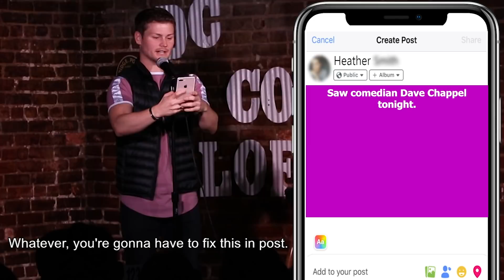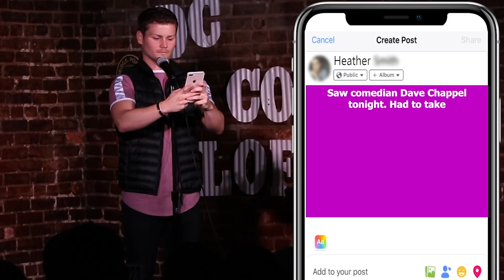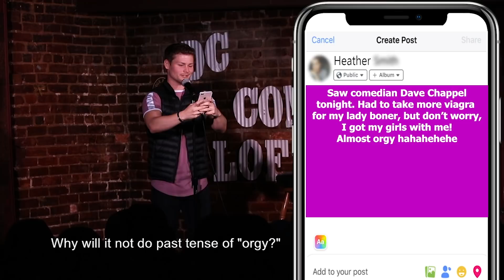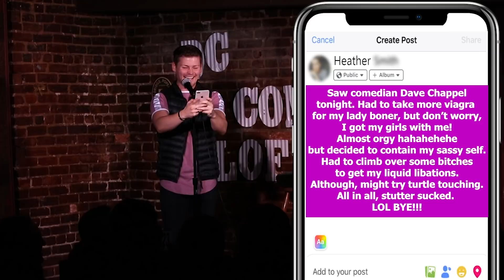Caught Lady Posting On Facebook During Show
If you're on Facebook during my show, then I'm on your Facebook during my show.

Drew Lynch is a comedian with a stutter and this is his dog with a name that's Stella.

An audience member was on Facebook during my set, so I took her phone and wrote her status for her.

If you like what we do here and want to help support this channel, please consider becoming a patron To thank you for your support, you will have access to exclusive content such as behind the scenes footage, bloopers, live Q&A's, and more.

You can also help support this channel by contributing subtitles to our videos!  (On the video where you'd like to add subtitles, click on the "settings" gear near where the CC button is. Select "Subtitles" then select "Add Subtitles / CC")

Not everyone has the time to contribute subtitles, but if you're a fan of what we do hitting "like" and "subscribe," following us on social media, and sharing our videos are all great ways to contribute to this channel and help us keep growing so we can keep making great content.

Mailing Address:
14900 Magnolia Blvd

A super cute guy with his average-looking dog.

Stand up comedian Drew Lynch from America's Got Talent and his service dog Stella vlog about stories from their day to day life. He has a stutter, she has captions.
Join us for new episodes of Dog Vlog every Monday and Thursday, and our animated comedy "Therapy Dog" every other Saturday!